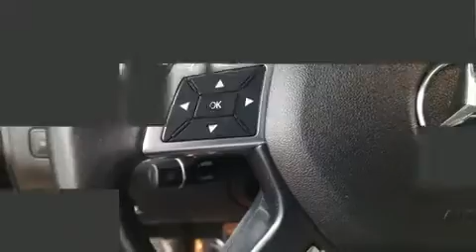2015 Mercedes-Benz M-Class ML 350 4MATIC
Load your family into the 2015 Mercedes-Benz M-Class. With less than 30,000 miles on the odometer, this 4 door sport utility vehicle prioritizes comfort, safety and convenience. A 3.5 liter V-6 engine pairs with a sophisticated 7 speed automatic transmission, providing a spirited, yet composed ride and drive. Mercedes-Benz prioritized practicality, efficiency, and style by including: a trip computer, air conditioning, heated door mirrors, a power liftgate, skid plates, rear wipers, and remote keyless entry. For drivers who enjoy the natural environment, a power moon roof allows an infusion of fresh air. Mercedes-Benz also prioritized safety and security by including: head curtain airbags, front side impact airbags, traction control, brake assist, anti-whiplash front head restraints, ignition disabling, an emergency communication system, and 4 wheel disc brakes with ABS. Electronic stability control ensures solid grip atop the road surface, no matter how challenging the driving conditions. A Carfax history report provides you peace of mind by detailing information related to past owners and service records. We have the vehicle you've been searching for at a price you can afford. Please don't hesitate to give us a call.